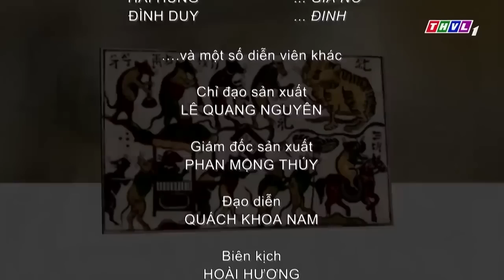Phim Cổ Tích Việt Nam 2022 mới nhất | LẬT TẨY ÁC PHỤ MANG MẶT NẠ THÁNH NHÂN ▶PHIM CỔ TÍCH NHÂN QUẢ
▶️ Xem trọn bộ TRẦN TRUNG KỲ ÁN Phần 2 cực gây cấn đây
▶️ Xem trọn bộ TRẦN TRUNG KỲ ÁN- những vụ phá án siêu hấp dẫn tại đây
▶️ Xem trọn bộ nhiều câu chuyện cổ tích hay ơi là hay tại đây
▶️ Xem trọn bộ HAI CHÀNG HẢO HỚN mới nhất tại đây